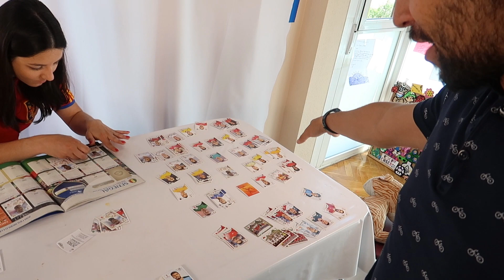NATALIA ESTÁ MUY EMOCIONADA POR ESTO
El Sábado 15 de SEPTIEMBRE estaremos actuando en LIMA, PERÚ. En el centro de convenciones MARÍA ANGOLA ¡NO TE QUEDES SIN ENTRADA!
YA ESTÁ DISPONIBLE NUESTRO NUEVO LIBRO "MAYTALIA Y LOS INVENTORES" EN ESPAÑA, ARGENTINA, MÉXICO, CHILE, COLOMBIA, PERÚ, ECUADOR Y URUGUAY!

Envíanos tus cartas y dibujos a:
ExpCaseros
Apartado Postal nº 38088
Madrid, España